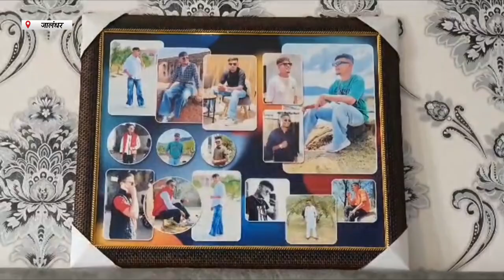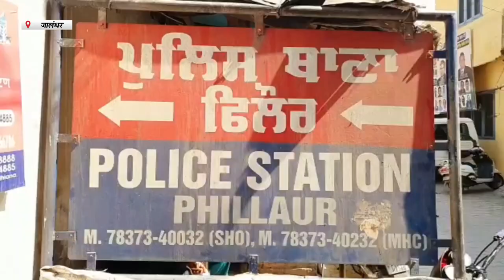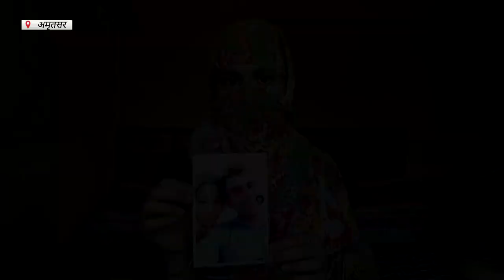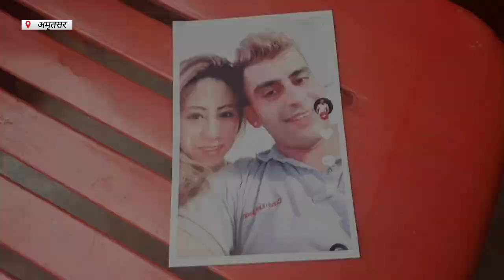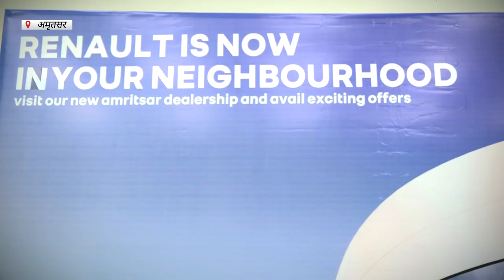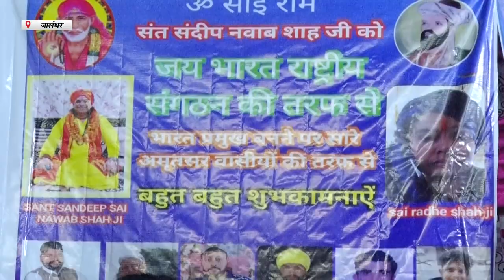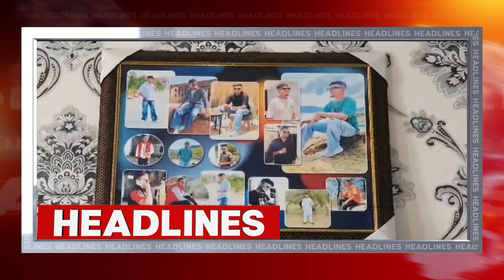Hulchul Prime Bulletin | 22 June 2023 | Hulchul Tv